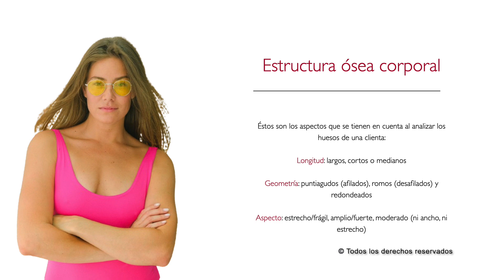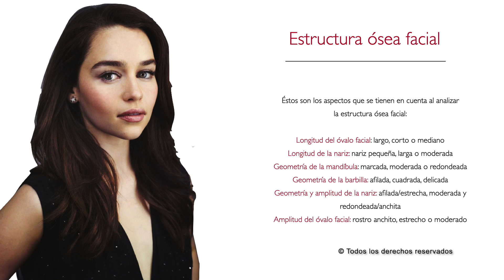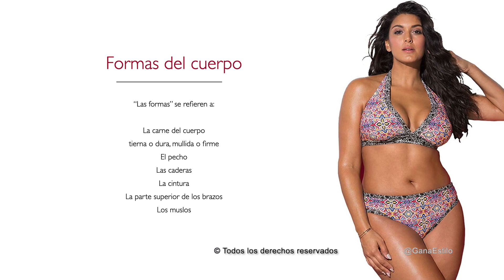ESTUDIO DE TIPO DE CUERPO| Curso de Asesoría de Imagen (tema 2)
Estamos con el tema 2 de este curso gratuito para consultores de imagen y seguidores del método Kibbe .
Aquí veremos la estructura del análisis de tipo de cuerpo según Kibbe. En otras palabras, veremos qué debemos analizar en un Estudio de Morfología Corporal, ¿la forma del cuerpo, los rasgos faciales o la estructura ósea?

¿Has llegado aquí por casualidad? ¡Empieza el curso de Morfología Corporal Kibbe desde el principio!